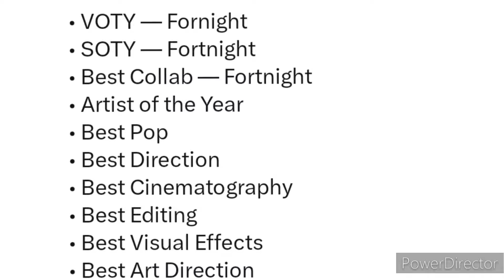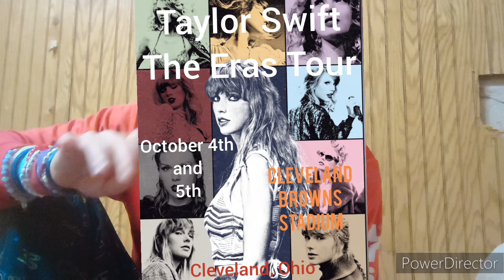Taylor Swift Update, VMA Nominations, The Eras Tour Cleveland